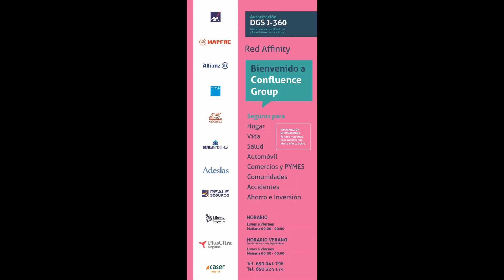Chalet en venta en el Haba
Chalet situado a  7 kilómetros de Don Benito, cerca del pueblo y de la charca, ideal para pescar y disfrutar de la naturaleza.

Tiene 35.000m2 de terreno, el chalet en construcción casi acabado, finca vallada, con luz y agua y una nave.

Con varias habitaciones, baños, salón, con chimenea, porche, y zona de recreo, revestimiento de la casa de piedra.

Precio 79.500€.

Contacto
 Avda. de Córdoba, 170 Don Benito (Badajoz)
 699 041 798 / 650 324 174